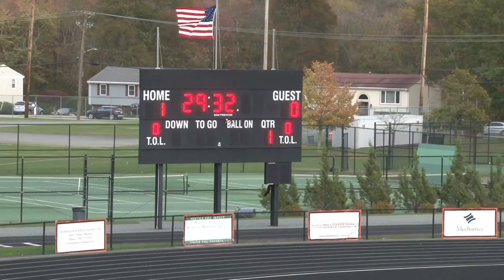NJCAA Region XXI Division 3 Mens Soccer Tournament game 1 Saturday October 29th 2016